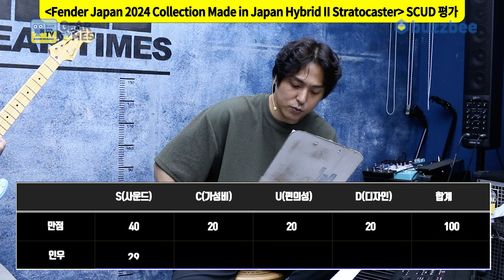[GearTimes 4093회] 펜더 Fender Japan 2024 Collection Made in Japan Hybrid II Stratocaster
펜더 Fender Japan 2024 Collection Made in Japan Hybrid II Stratocaster

0:00 오프닝
4:50 스펙(Spec)
5:41 사운드 테스트(Sound test)
10:52 시연 (Demo)
11:51 한줄평
13:01 점수